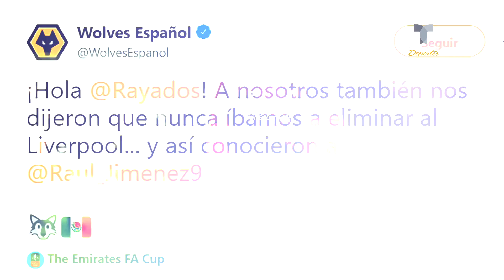Cómo un gol de Raúl Jiménez con Wolves motiva a Rayados ante el Liverpool | Telemundo Deportes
Wolverhampton le enseña a La Pandilla de Antonio Mohamed que en la vida todo es posible, inclusive vencer al todopoderoso Liverpool de Klopp.